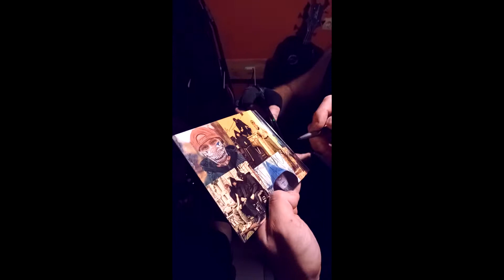St.Vagina Dentata birthday party 28.05. 2022 Razgruzka видеообзор